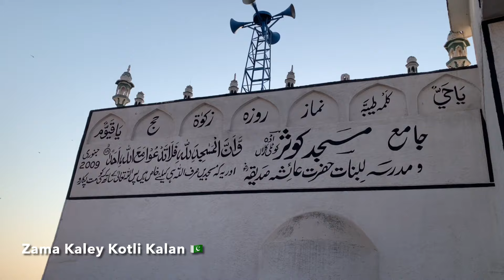Kotli Kalan Eid ~Ul~ Adha Day 🇵🇰 #2024